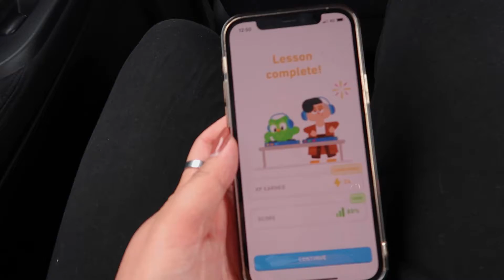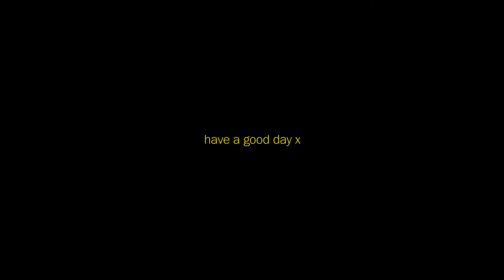VLOG #9 | Thriving On Holiday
A chill af day – keeping Duolingo streaks, watching 'No Time To Die' in a recliner chair cinema, FaceTimes, cooking risotto for dinner, walks & 'Street Dance Girls Fighter' 💃🏻🕺🏻